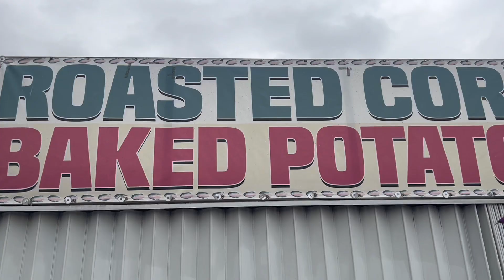Weekend of my life ( arts and crafts,dance,and sweet 16)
Weekend vlog